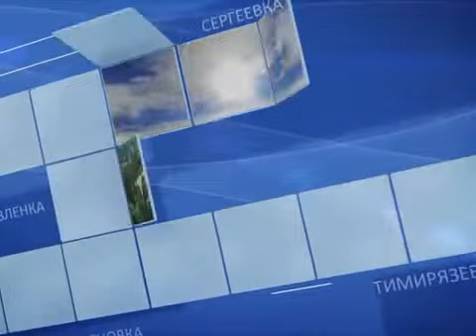Мамбетов 15 08 16рус